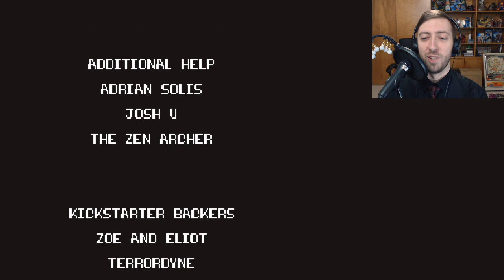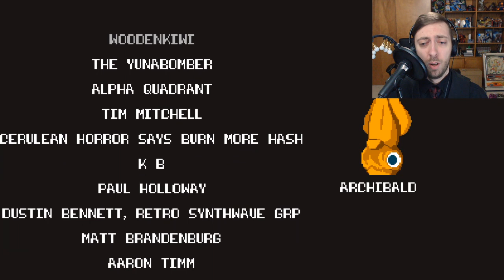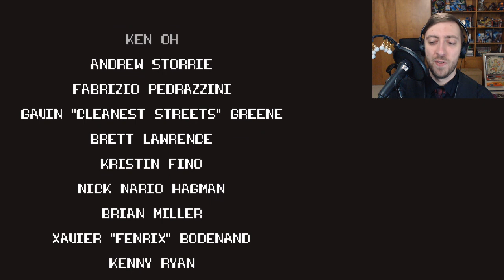Let's Try Street Cleaner: The Video Game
What happens when you take synthwave, an 80s vigilante movie that was never made, and then make a video game based on that movie? A great NES-style game with fantastic music.

Street Cleaner was kind enough to give us a copy of Creaky Lantern Games' new game Street Cleaner: The Video Game.